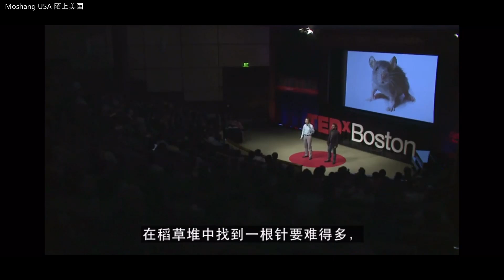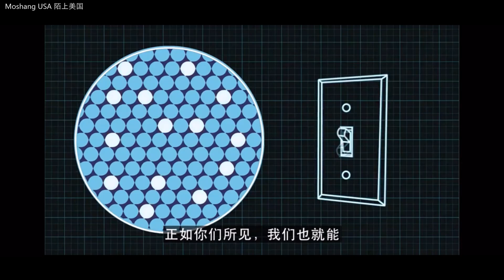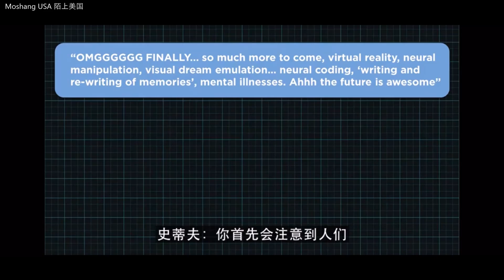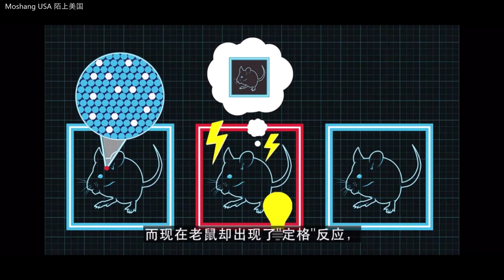字幕TED talk-How to manually change a memory百萬人觀看的演講-悼友人，研究“盜夢”的科學家，永不磨滅的記憶In Memory of Xu Liu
My great friend and alumni Liu,Xu passed away 7 years at the age of 37. He was a talented scientist and employed as a postdoctoral associate in the Nobel Prize laureate Susumu Tonegawa's lab. He relocated to Chicago to join Northwestern University's Department of Neurobiology as an Assistant Professor.

His collaboration with MIT graduate student Steve Ramirez was recognized by a 2014 Smithsonian Ingenuity Award in Natural Sciences. Xu and Steve’s groundbreaking research documented the ability to not only artificially reactivate specific memories in the brain, but also to create false memories. Using optogenetics and lab mice, the two Picower scientists manipulated cells that are activated during formation of fear memories to implant a new memory of an event that never happened. The team’s TED talks regarding this work have generated nearly one million views.

朋友劉旭（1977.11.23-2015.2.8）離開這個世界7年零7天了，距離最後一次通話已經十五年。天堂裡不會再有意外。

劉旭是一位極有才華的神經科學家。在麻省理工學院(MIT)師從諾貝爾獎獲得者Susumu Tonegawa（利根川進）。 他的研究成果被評為2014年美國十大創新。這是他生前登上TED論壇，跟合作者介紹他們學術成果的演講。

2015年2月8日，他去了另一個世界。 噩耗傳出之際，有人希望有能力以他的名字建立科學基金，但這個目標太遙遠。就用陌上平台傳播一下他的科普演講，懷念這位只有37年短暫生命，卻幫助影響了許多人，有無窮盡的科學想像力和創造力，留下了豐富而精彩足蹟的人。